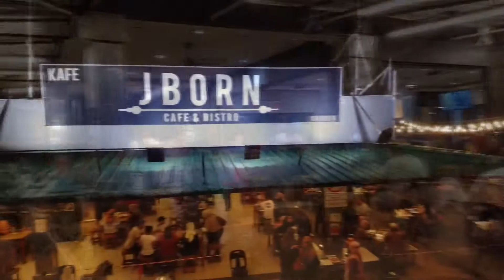Malam Minggu Di Jborn Cafe.